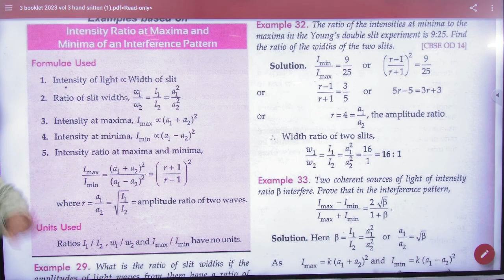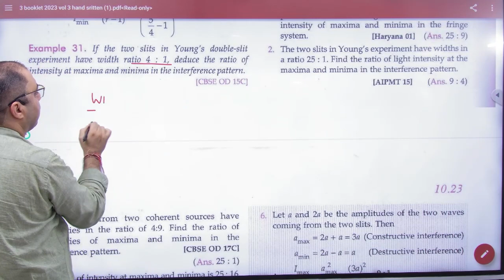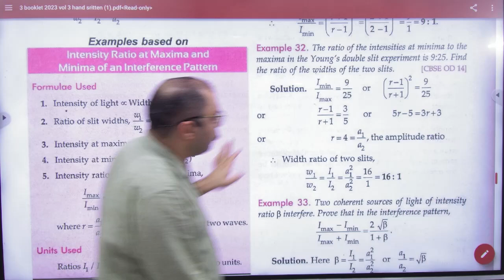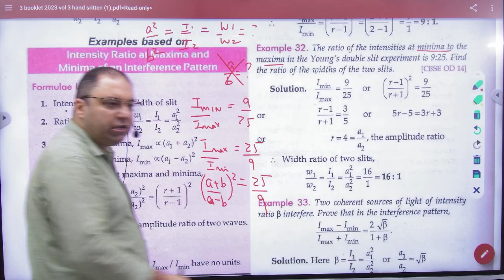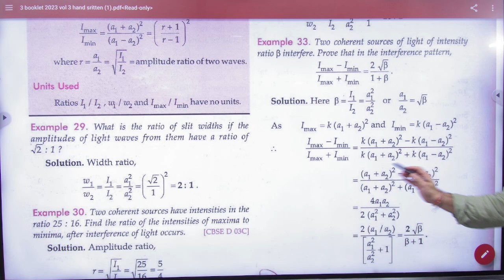8 Numericals on intensity maxima and minima in YDSE